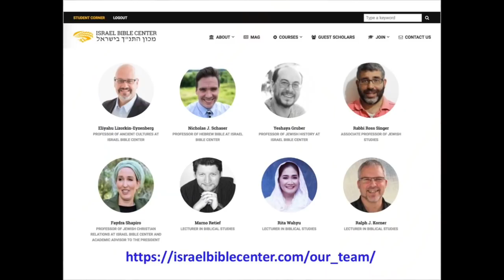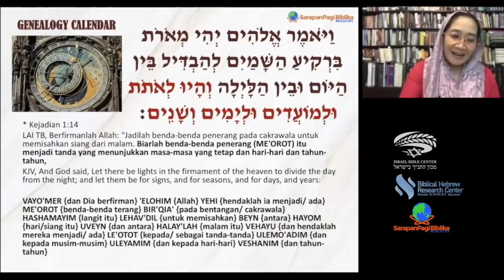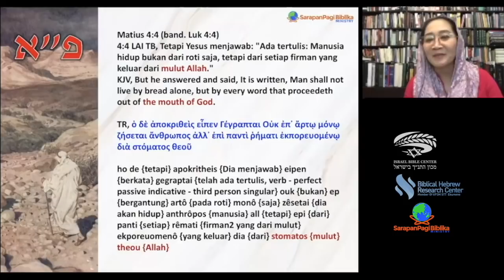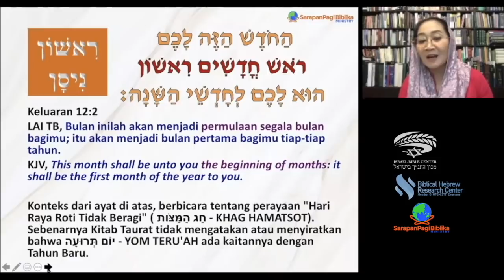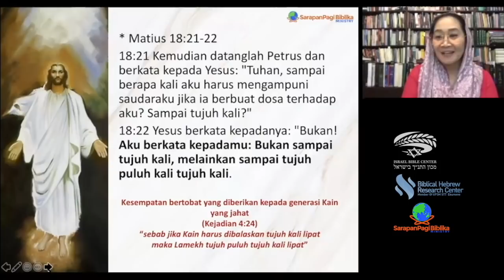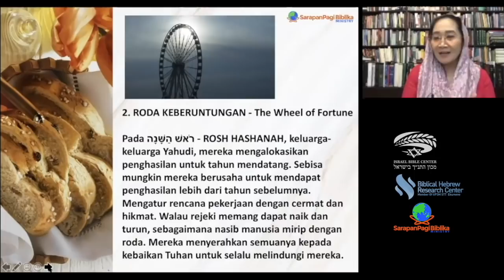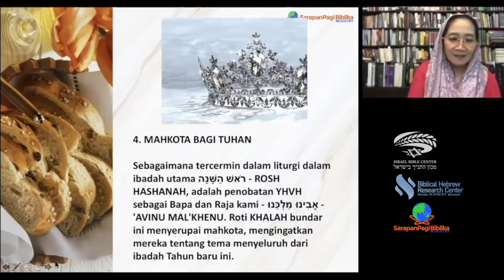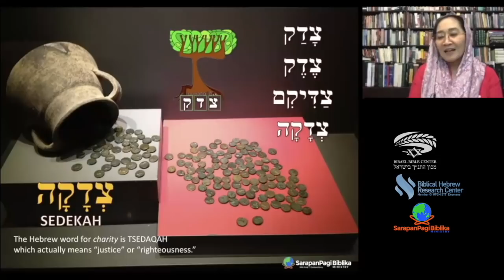ROSH HASHANAH - BUDAYA TAHUN BARU YAHUDI 5781 - Sep 18-20, 2020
Link Materi:
BULAN ELUL - BULAN KASIH - BULAN PERTOBATAN

Link Materi:
ROSH HASHANAH
MENGAPA PADA ROSH HASHANAH DISAJIKAN 1 ROTI BUNDAR (KHALAH)?

Link Materi:
SEDEKAH - TO DO THE RIGHT THING